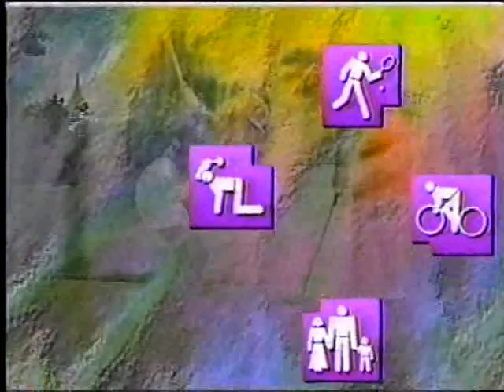WTOL Channel 11 Toledo November 22, 1995 Commercials #5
The final spot ran at the very end of the tape.